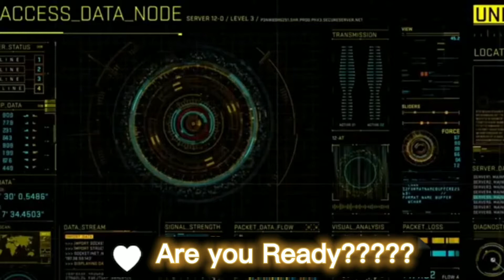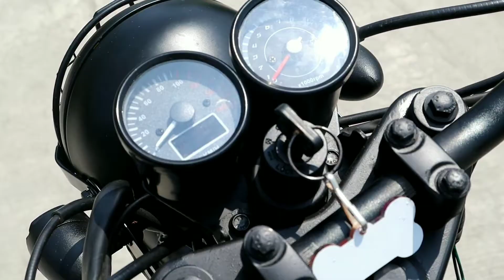YAMAHA YTX 125 MODIFIED SCRAMBLER/CAFE RACER/CLASSIC MOTOR/DAVIDSONMOTORSTYLE/JERICHOROSALESMOTOR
My old model 2nd hand ytx 125 yamaha change to fantastic cool motor.